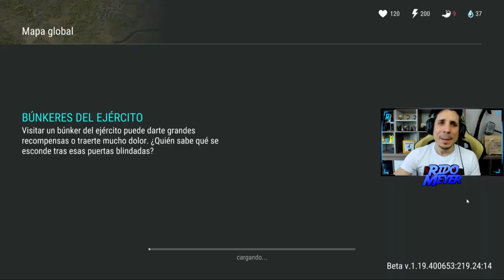ALERTA! SALIO NUEVA UPDATE PERO AVISO IMPORTANTE! | LAST DAY ON EARTH: SURVIVAL | RidoMeyer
La nueva actualización ya esta disponible, pero debemos esperar para ver los nuevos eventos y el nuevo contenido. Creo que lo primero que llega es el regalo del aniversario. Atentos al canal!